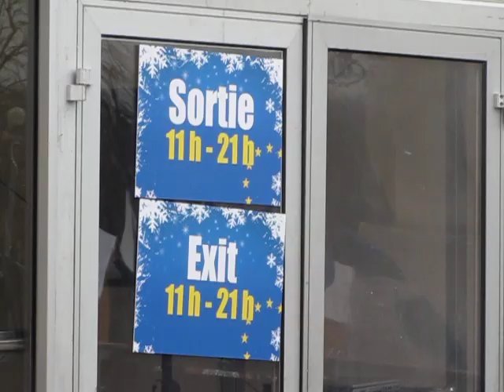marchedenoel Marché de Noel Paris Trocadero 2011 no.4 christmasmarket Christmas Market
marchedenoel Marché de Noel Paris Trocadero 2011 no.4 christmasmarket Christmas Market spot villagedenoel Village de Noel christmasvillage Christmas Village xmastrocadero Place du Trocadéro trocaderoonice Trocadero On Ice Patinoire Ice Skating Rink videos Tour Eiffel Paris 8 décembre 8dec 2011 Métro Trocadero 75016 video mariepanic Marie Panic mariegendron Marie Gendron annehoa Anne Hoa